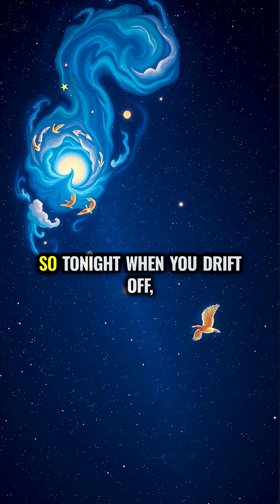Why Your Brain Would Break Without Dreams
Dreams aren't just strange night movies - they're essential maintenance for your brain that process emotions and strengthen memories. Without dreams, your cognitive abilities would quickly deteriorate, making dreaming as vital to survival as food or water.